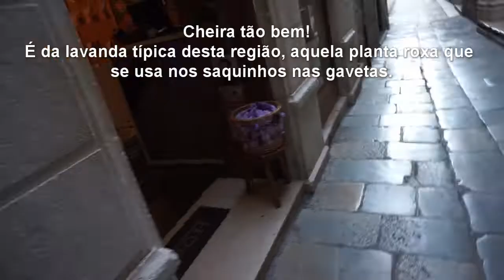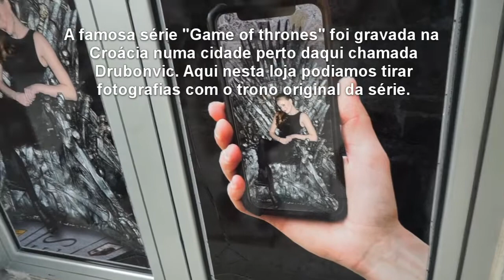Férias de Outono na Croácia: Split-Dálmacia| Fomos à feira de frutas e legumes e ao mercado de peixe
Nas nossas férias de Outono na Croácia ficamos quatro dias na zona da Dálmacia na cidade de Split e fomos visitar uma feira de verdes (frutas e legumes) e um mercado de peixe.  Venha conhecer um pouco mais desta zona da Croácia, a Dálmacia e especificamente a cidade de Split.

As nossas férias de Outono na Croácia continuam. Neste vídeo, mostro a quarta etapa que incluiu uma paragem de quatro dias na zona da Dálmacia Croata. Fomos visitar a cidade de Split que é a segunda maior cidade da Croácia e que é simplesmente deslumbrante. Aproveitamos para visitar o Green Markt que é o mercado de frutas e legumes onde compramos figos secos, uvas, tangerinas, castanhas, amêndoas e nozes. Os produtos típicos são muito semelhantes aos portugueses nesta época: azeitonas, azeite, figos, romãs, uvas, castanhas...
O mercado de peixe estava quase vazio, apesar de ainda ser cedo. Não conseguimos ver nada., ficamos desiludidos.

 Veja o vídeo e diga-me nos comentários se conhece a Croácia e se já foi à cidade de Split.  Pode marcar com a Ryanair que faz Lisboa- Split a preços simpáticos.

 Temos muito gosto de partilhar estas férias com todos vocês e se gostam de viajar tanto como nós, acompanhem-nos nesta road trip. No próximo vídeo, mostro a quinta etapa, em Zagreb que é a capital da Croácia e o tour pelo apartamento destruído por fora e extremamente luxuoso por dentro.

O primeiro vídeo (primeira etapa: Munique) desta série de Férias de Outono na Croácia está no seguinte

O segundo vídeo (segunda etapa: Alpes e tour na nossa casinha) desta série de Férias de Outono na Croácia está no seguinte

O quarto vídeo (terceira etapa: tour no parque de campismo 5 estrelas em Funtana) está no seguinte

Somos uma família de quatro (mãe, pai, filha de 10 anos e filho de 6 anos) portuguesa emigrada em Berlim há 8 anos e muito aventureiros. Eu gosto de viajar e cozinhar e amo tempo de qualidade em família, seja à volta da mesa ou num passeio.